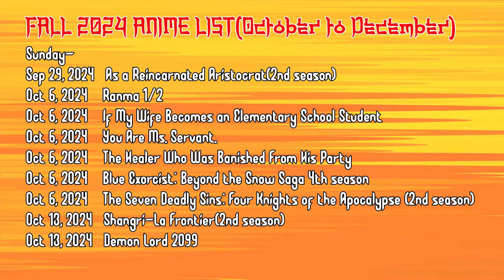New Upcoming Anime This October 2024 | Fall Season Anime